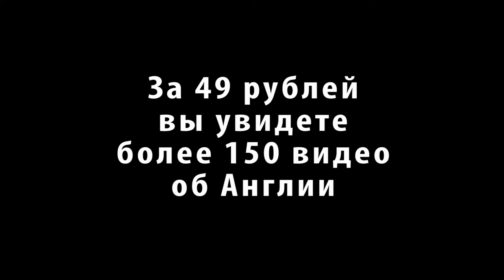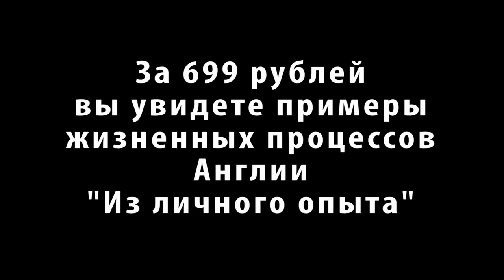АБОНЕМЕНТЫ канала "АНГЛИЧАНКА"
Дорогие друзья! В связи с отключением Youtube в России, весь информационный контент на канале теперь будет доступен за оплату.
Те, кто ищет полезную информацию об Англии могут купить абонемент и смотреть ролики за следующие взносы:

Тариф 49 рублей
"Всё об Англии"
Все номерные ролики об Англии -
города, культура, традиции, праздники, королевские персоны...

Тариф 249 рублей
"Информация для жителей UK"
 Правовая информация и бытовые вопросы
Информация о визах, иммиграции, работе, налогах,
коммунальных и бытовых услугах.

Тариф 699 рублей
"Личный опыт"
Шаги по организации процессов в UK
Учеба, работа, похороны, аренда, ипотека, продажа дома и т.п...

Весь контент по-прежнему доступен бесплатно на других моих платформах.